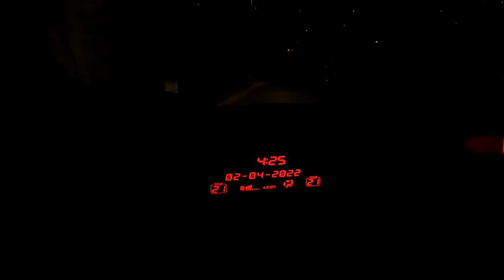Castle Combe Spring Action Day 2022 modified car show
support!

Use codes
Cowabunga & cowabunga5